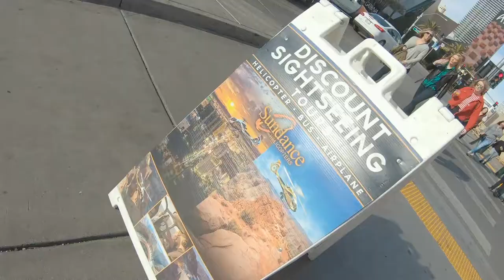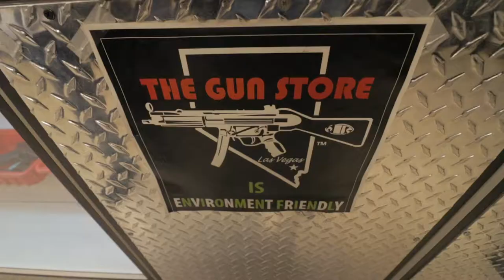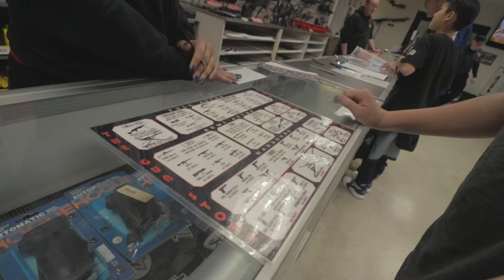First Time Firing A M249 Experience - Fun But Not Really For Me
In today's video it's my son's choice of first time adventure, and he decides to take us to The Gun Store in Las Vegas to shoot a Machine Gun, the M249 to be exact.

The people at the Gun Store were outstanding, not only in the keeping us safe, but also explaining everything thoroughly. They are not sponsors, these are my own opinions and thoughts.

I can't see myself becoming a gun enthusiast, they still give me the heebee geebees, but I'm glad I was able to see the other side of guns and an indoor shooting complex. My son has become a very good shot, as you'll see in the video. FAR better than his father!!

We would like to thank again everyone at The Gun Store for looking after us, as well as Michael our instructor, Steve our very knowledgable driver and Flor / Felicia on the front desk.

Tubebuddy has been an essential part of my Channel, you can check them out